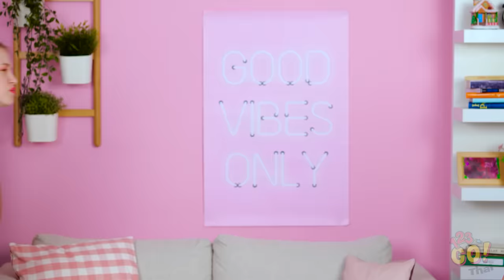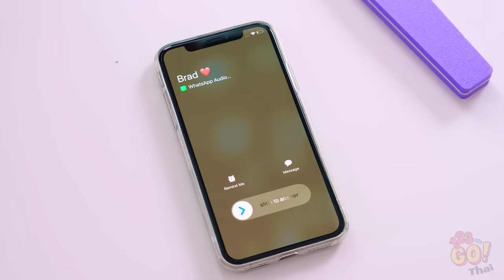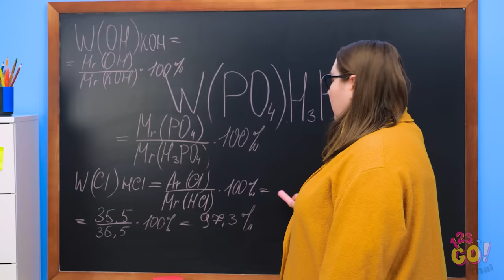เรื่องฮาๆที่สาวๆ เท่านั้นเข้าใจดี || ปัญหากวนใจของสาวๆ โดย 123 GO!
หลังจากเหนื่อยมาทั้งวัน สาวๆ มันจะต้องการอยู่แค่อย่างเดียว นั่นก็คือ การได้ปลดปล่อยอะไรๆ ที่มันน่าอึดอัด อย่างบราที่รัดติ้วนี่ไงล่ะ!

นี่เป็นแค่หนึ่งในสิ่งที่มีเพียงแค่สาวๆ เท่านั้นที่จะเข้าใจ

ถ้าคุณเป็นผู้หญิง คุณคงเคยเจอกับเหตุการณ์ที่น่าอึดอัดแบบนี้กันมาบ้างไม่มากก็น้อย แชร์วิดีโอนี้ให้กับเพื่อนสาวของคุณด้วย และอย่าลืมกดติดตามช่อง 123 GO! ทางยูทูปเพื่อรับชมคอนเทนท์สนุกๆกันอีกนะคะ!